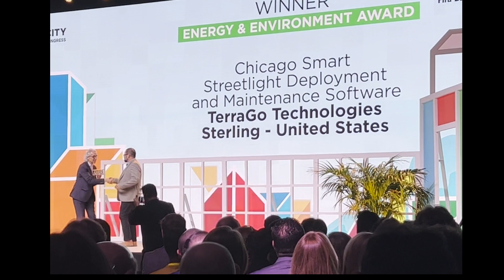World Smart City Awards TerraGo Acceptance Speech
TerraGo CEO & President Dave Basil accepts the World Smart Cities Award for the use of their smart city operations system on the Chicago Smart Lighting Program.